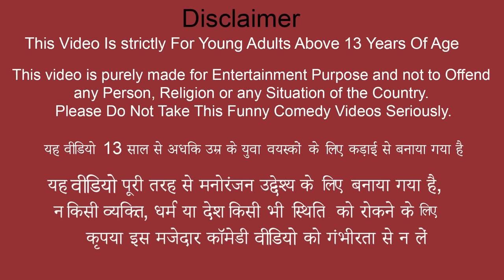Bamboo Mutton Fry Cooking Street Food Funny Video Collection Tractor House Hindi Kahani Funny Comedy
Bamboo Mutton Fry Cooking Street Food Funny Video Collection Tractor House Hindi Kahani Funny Comedy Stories.